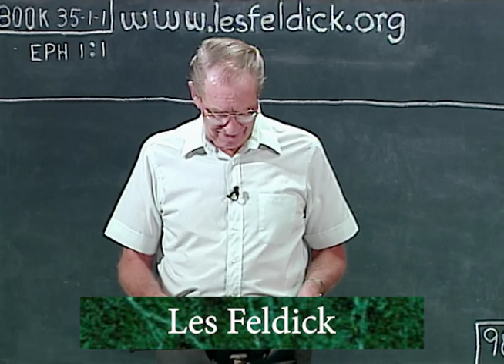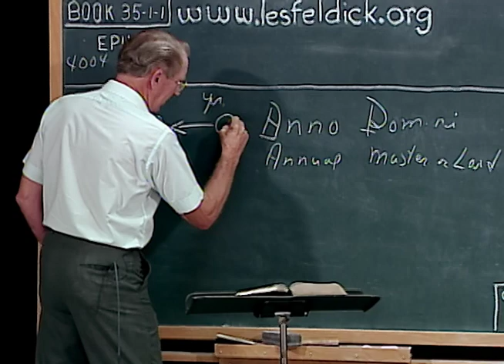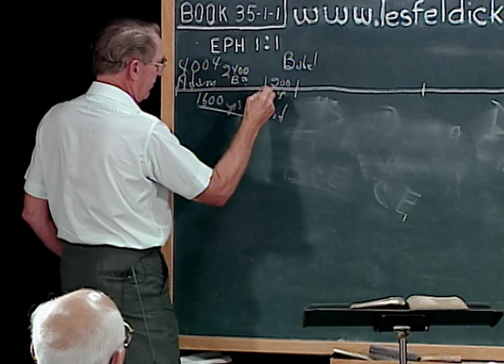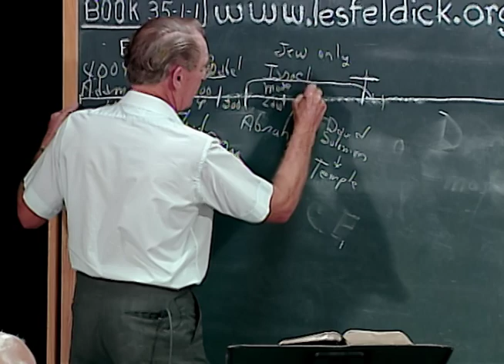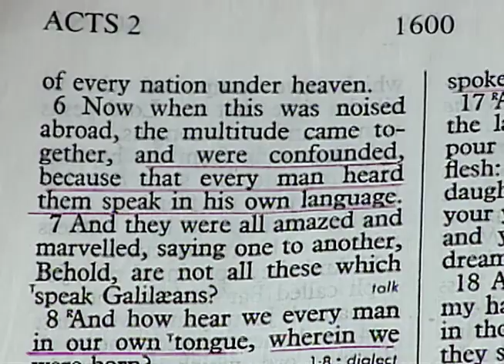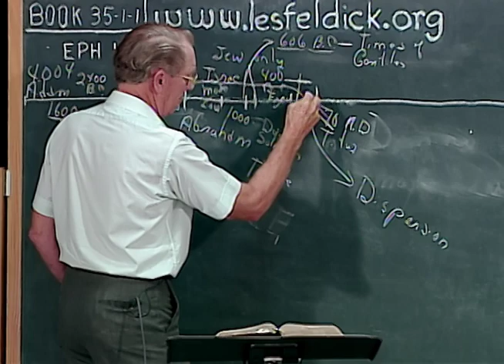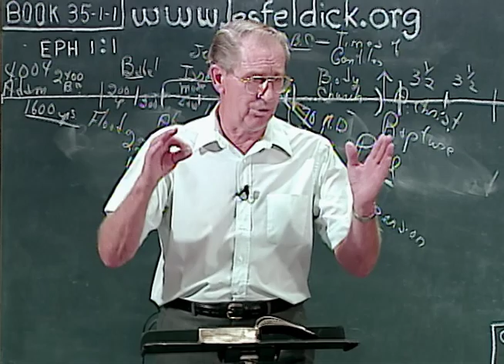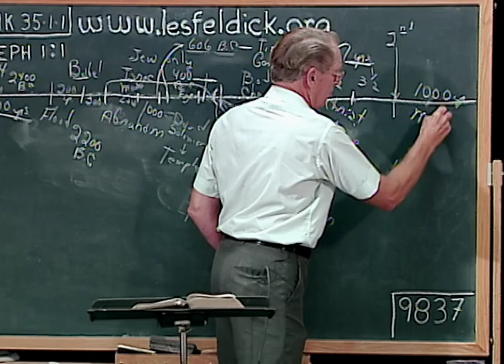Les Feldick - 35-1-1 - Through the Bible Program #9837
In this episode of Through the Bible, Les does a quick review from Genesis through Revelation before returning to our study in Ephesians.